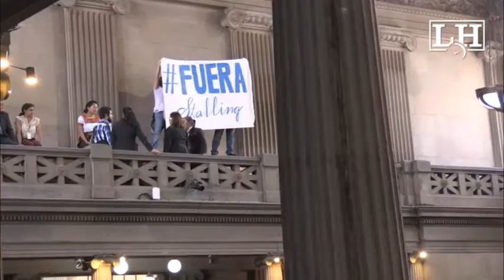Con 119 votos la magistrada Stalling pierde inmunidad